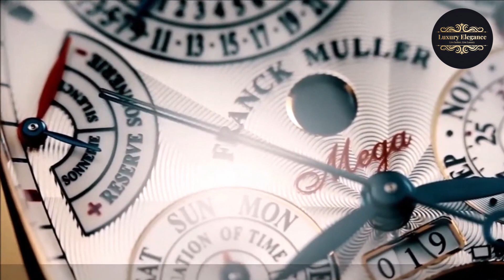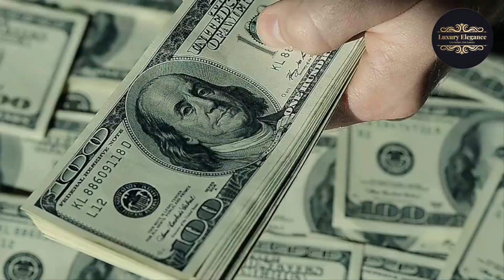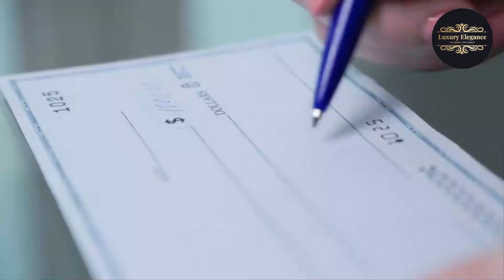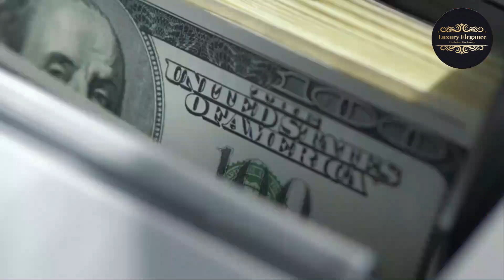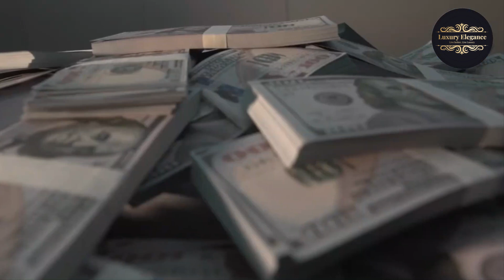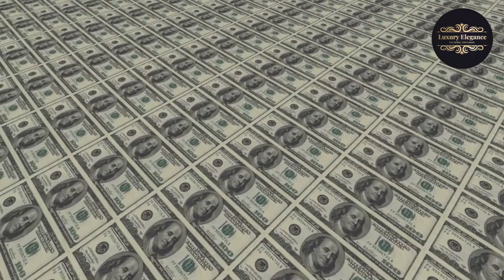From Diamonds to Gold: The 10 Most Expensive Watches Ever Made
In this video, we'll take a look at the 10 most expensive watches ever made. From diamond-encrusted timepieces to limited edition luxury watches, these watches are truly one-of-a-kind. We'll explore the history and craftsmanship behind each watch, as well as the jaw-dropping price tags that come with them. Whether you're a watch enthusiast or just curious about the world's most expensive timepieces, this video is sure to fascinate you. So sit back, relax, and join us on a journey through the world of high-end watches.